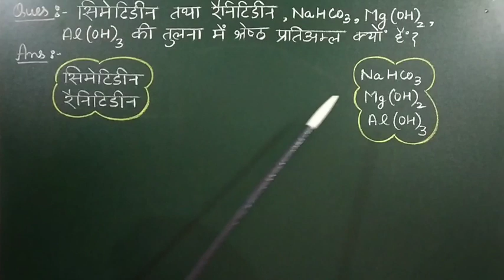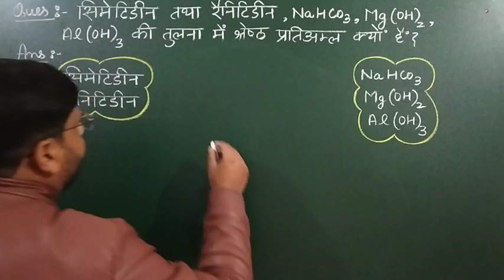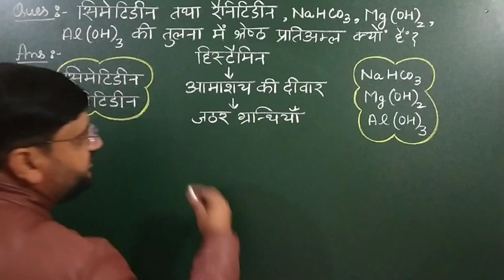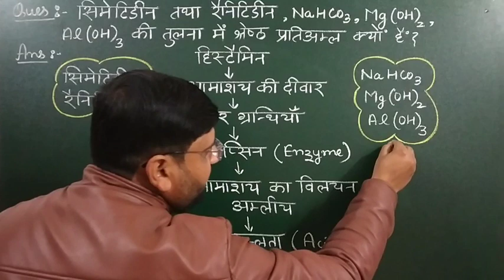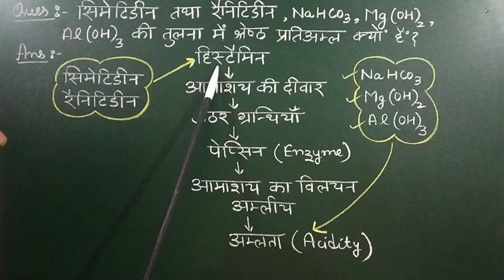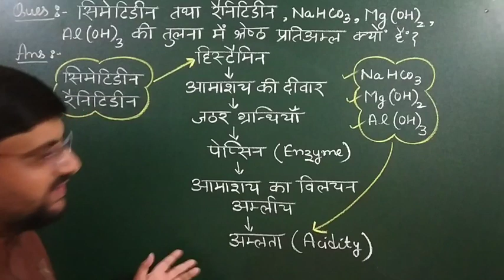सिमेटीडीन व रेनिटीडीन अधिक अच्छे प्रतिअम्ल क्यों हैं | why cimetidine & ranitidine are good antacid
हेल्लो बच्चों !

1. सिमेटीडीन व रेनिटीडीन अधिक अच्छे प्रतिअम्ल क्यों हैं
2. सिमेटीडीन व रेनिटीडीन क्या हैं
3. सिमेटीडीन कैसे काम करती है
4. रेनिटीडीन कैसे काम करती है
5. cimitidine v ranitidine kya hain
6. cimetidine kaise kaam karti hai
7. ranitidine kaise kaam karti hai
8. cemetidine achha pratiamla kyon hai
9. ranitidine kyon use karte hain
10. cimetidine v renitidine kaise kaam karte hain
यह विडियो आपके लिए बहुत ही महत्वपूर्ण है।